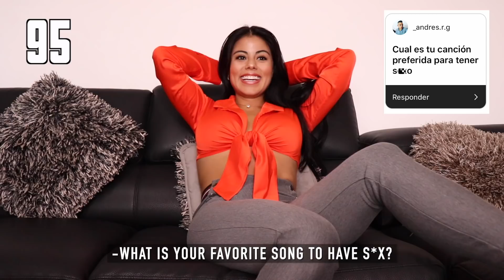100 AKWARD QUESTIONS in 5 MINUTES| 100 PREGUNTAS INCOMODAS en 5 MINUTOS 😳